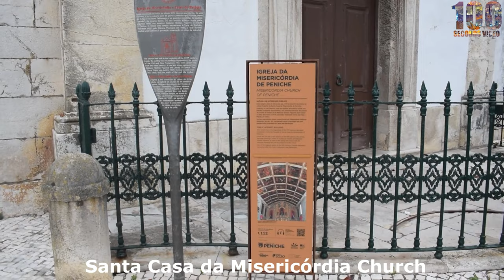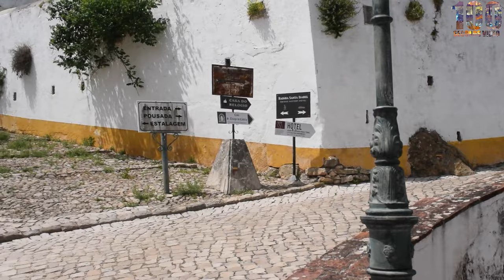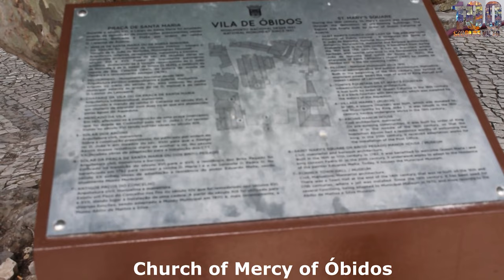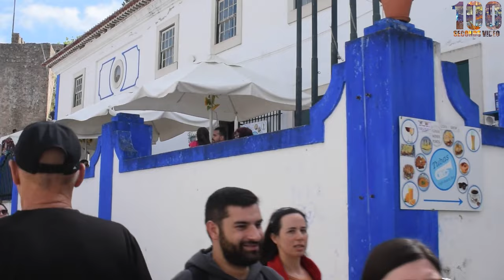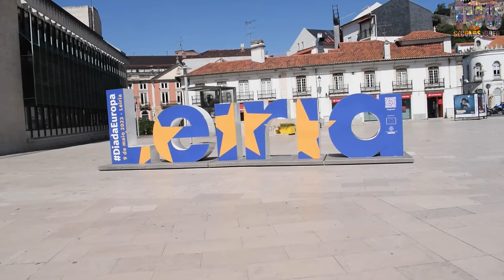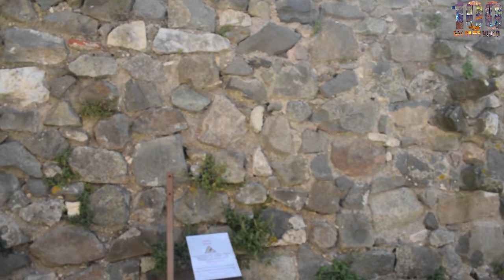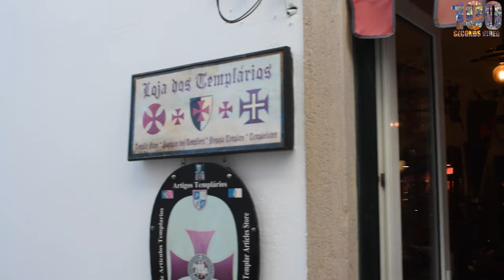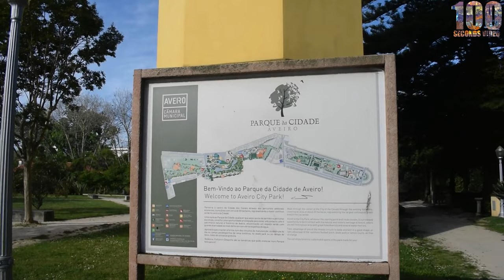The Beauty of Portugal Full 4K Walking Tour part 2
Timeline of visited objectives :
00:00:00 Intro
00:00:07 Belem Tower
00:11:48
00:24:47 Alcobaca Monastery
00:48:08
01:33:11
01:46:47
02:33:08
02:45:51
03:14:47

Explore the best of tourism with a walking tour in 4K. Visit trending European travel destinations like Portugal's Belem, Peniche, Alcobaca, Obidos, Batalha, Leiria, Fatima, Tomar, and Aveiro. Discover must-visit places and experience the heaven-like beauty of these top channels. Enjoy the journey through walking streets and capture your travel vlog in stunning 4K video.

Embark on an immersive journey through the enchanting landscapes, historic landmarks, and vibrant culture of Portugal with our full 4K walking tour video. Join us as we traverse the charming streets, picturesque coastal towns, and majestic monuments that define the beauty of this captivating country. From bustling city squares to serene countryside vistas, experience the essence of Portugal in stunning detail.

Exploring Portugal's Diverse Landscapes and Landmarks:

Coastal Charms:
Our walking tour begins along the stunning coastline of Portugal, where rugged cliffs meet the azure waters of the Atlantic Ocean. Wander through quaint fishing villages, feel the warmth of the sun on your skin, and breathe in the salty sea air as we showcase the breathtaking beauty of Portugal's coastal charms.

Historic Treasures:
Step back in time as we explore Portugal's rich history and heritage. Wander through cobblestone streets lined with colorful azulejo tiles, and discover iconic landmarks such as Belem Tower, Jeronimos Monastery, and Sao Jorge Castle. Each step reveals centuries of history and architectural splendor.

Immersing in Portuguese Culture and Cuisine:

Vibrant City Life:
Experience the bustling energy of Portugal's vibrant cities, from the cosmopolitan streets of Lisbon to the charming alleys of Porto. Marvel at the intricate facades of historic buildings, sample local delicacies at bustling markets, and soak in the rhythm of daily life as we capture the essence of Portuguese urban culture.

Culinary Delights:
Indulge your senses in Portugal's world-renowned cuisine as we explore local markets, cafes, and eateries. From fresh seafood and pastel de nata to hearty stews and fine wines, savor the diverse flavors that define Portuguese gastronomy. Our walking tour offers a tantalizing glimpse into the country's culinary heritage.